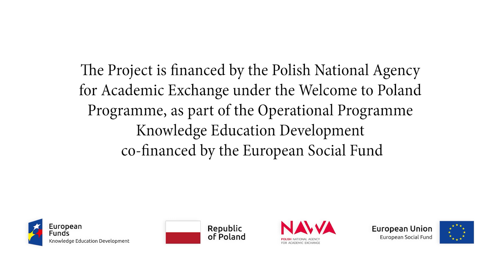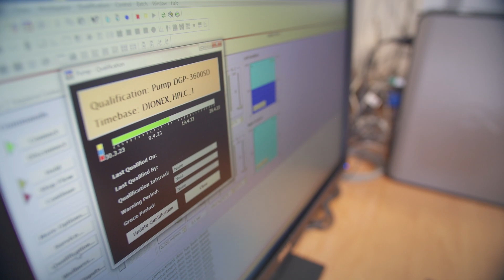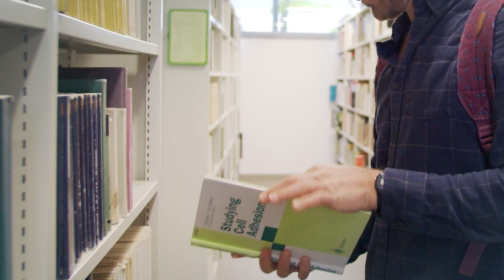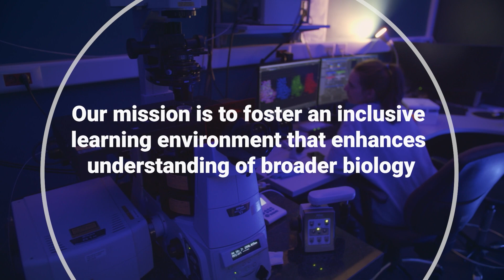NAWA WelPack AMU - Faculty of Biology